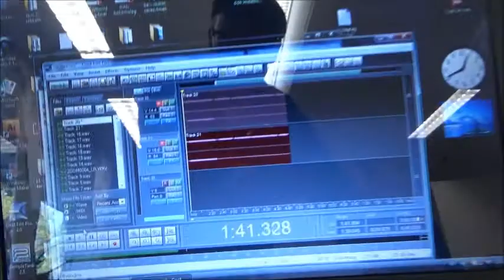The Reclaimed (Swe) - Studio Session 2017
New recordings... last one was in the year 2000